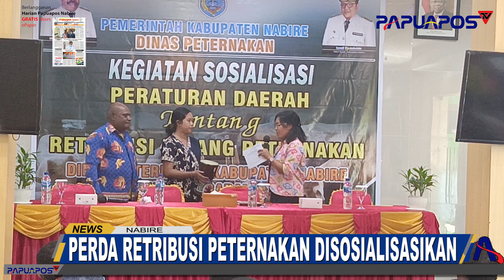Perda Retribusi Peternakan Disosialisasikan